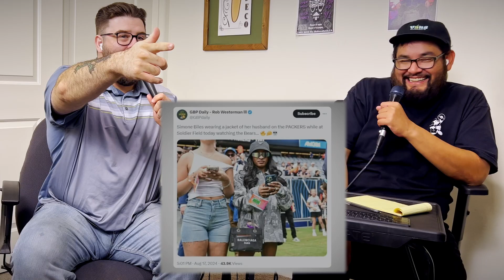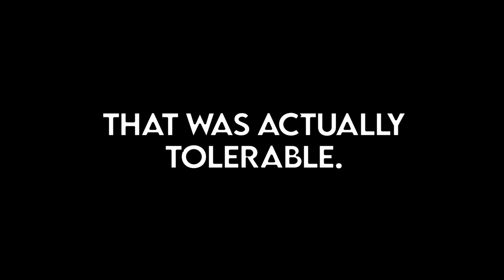It's FINALLY Getting Good? - Hard Knocks ROAST REACT 3 | Bad Neighbor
Join Marcos and Anthony as they react to episode 3 of HBO's Hard Knocks - where they actually just improve the viewing experience exponentially. Enjoy!